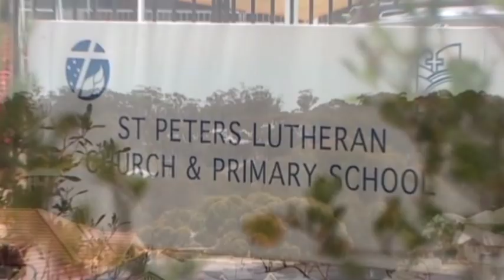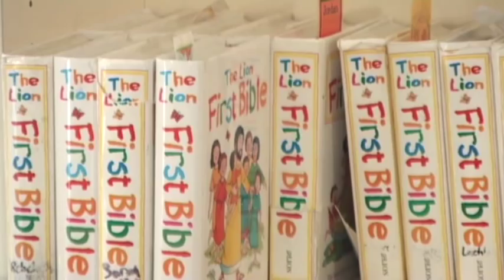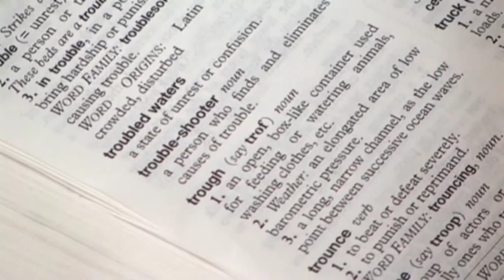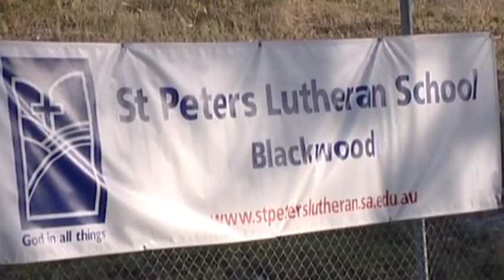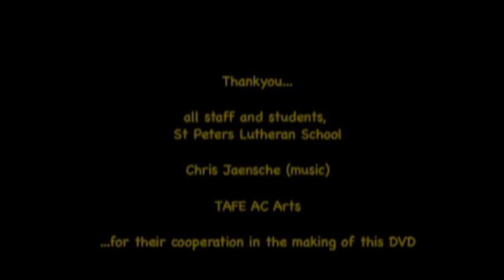St Peters Lutheran School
St Peters Lutheran School , where the message of Jesus Christ is communicated and celebrated, is a caring supportive learning community that encourages global consciousness, responsible action and life-long learning.

This co-educational Early Learning to Year 7 School was founded in 1999 by St Peters Lutheran Church at Blackwood, South Australia as part of its commitment to serve the local community. This provided an opportunity to create a school of which students, parents and staff could feel proud.